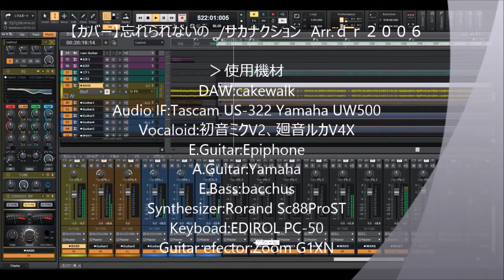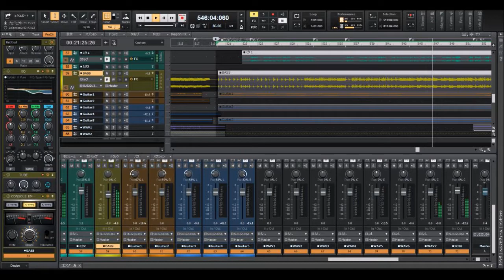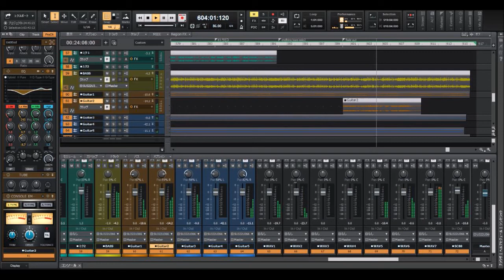【DAWカバー】忘れられないの /サカナクション 初音ミクＶ2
Arr.dr2006
ベースソロがカッコいいこの曲をベースソロが弾きたいがためにＤＡＷでカバーしました。
ヴォーカルは初音ミクＶ2です。

›使用機材
DAW:cakewalk
Audio IF:Tascam US-366
Vocaloid:初音ミクV2
E.Guitar:Epiphone
E.Bass:bacchus
Synthesizer:Rorand Sc88ProST
Keyboad:EDIROL PC-50
Guitar efector:Zoom G1XN

2019年のＪＰＯＰメドレーからペーストしました。